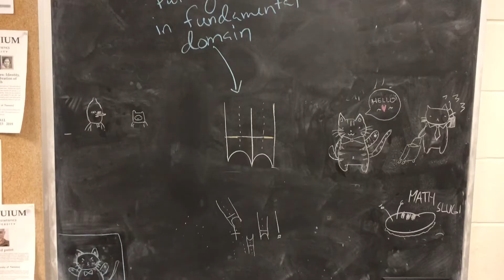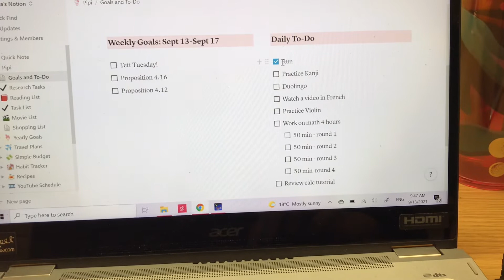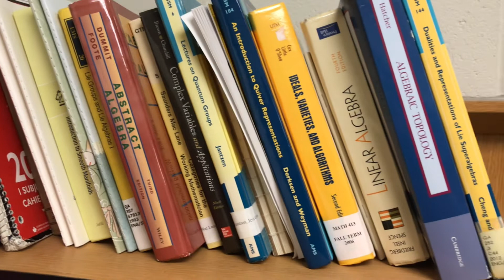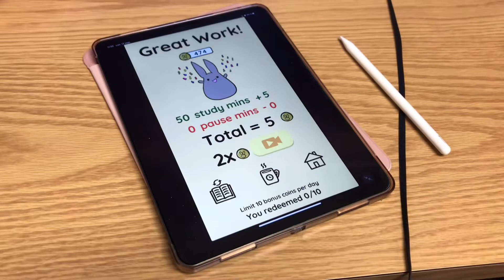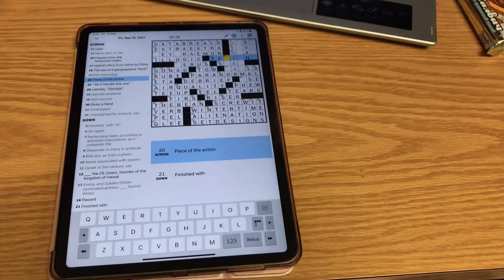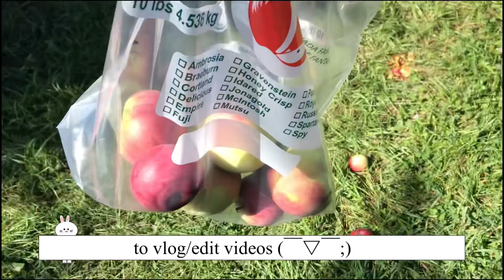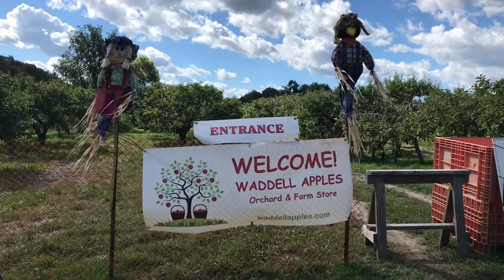September PhD Diary: back to campus and appol picking! 🍎🍏Math PhD Vlog // Pastel Academic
Hi everyone, long time no see! There has been a lot of work for preparing for my comprehensive exam, so I had to focus and pause YouTube for a little bit.  Since I am trying to document my time in grad school, I still wanted to put something up to summarize what I was doing in September.  If you are in school, how was the start of your semester?

('x')

Hi, I'm Sonja! I'm a PhD student studying maths (representation theory) and I post videos at least every other week! I make study vlogs, grad school tips and advice based on my own experiences in grad school.  I also make art challenges/speed paints during weeks when I have more free time on my hands.  I really want to do a types of grad students cartoon speedpaint, but I need to dedicate a fair chunk of time for that haha. If you ever have any video suggestions or questions leave them in the comments!

What's on my iPad: ttps://youtu.be/ua-Rc_z4eL0